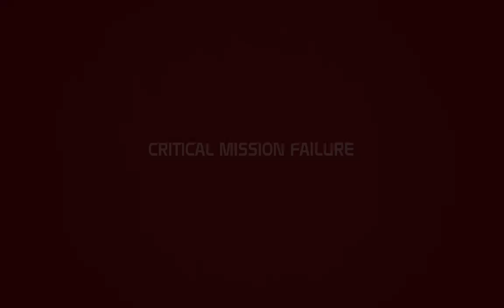Mass Effect: Virmire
Commander Shepard goes to Virmire to help a inflitration unit.